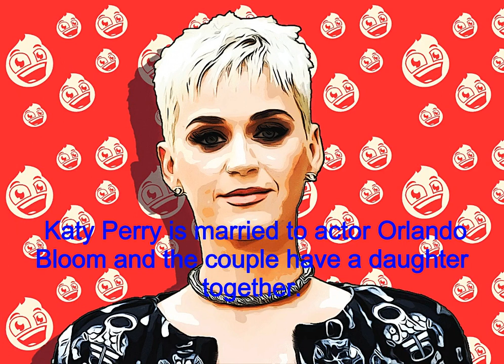Katy Perry: Pop Star'S Net Worth And Lavish Experiences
Hello everyone! In this video, we are going to take a look at Katy Perry's net worth and lavish experiences in 2023. Katy Perry is a pop star who has been in the music industry for over a decade. She has released five studio albums and has had numerous hit singles. She is one of the best-selling music artists of all time and has amassed a fortune through her successful career. In 2023, Katy Perry's net worth is estimated to be $330 million. She has earned her fortune through her music career, as well as through other business ventures. Katy Perry's music has earned her millions of dollars and she has also made money through endorsements and other business ventures. Katy Perry is known for her lavish lifestyle and has often been seen enjoying the finer things in life. She has a collection of luxury cars and often takes luxurious vacations. She is also known for her love of fashion and often wears designer clothes and accessories. Katy Perry is married to actor Orlando Bloom and the couple have a daughter together. The family lives a comfortable life and often enjoys spending time together.